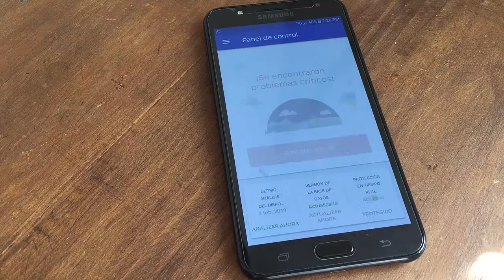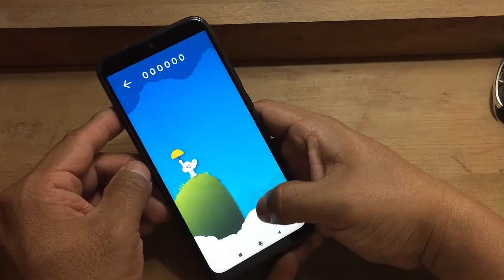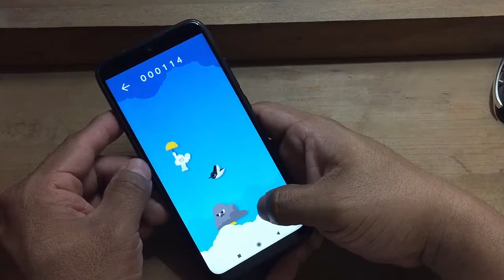Mini juego en google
Recuerda que este vídeo solamente es de carácter informativo y en ningún momento se insta hacer nada ilegal siempre cumpliendo las normas de YouTube sobre todas las cosas es solamente de carácter informativo

See ya